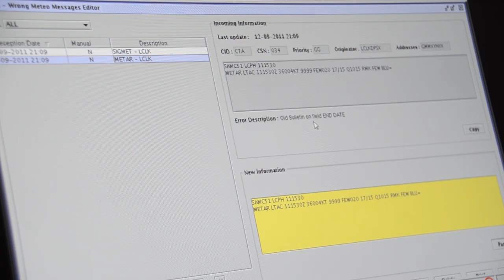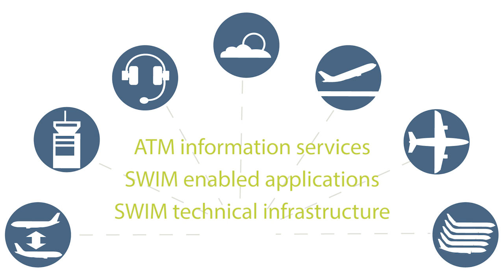SWIM Master Class 2014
The third SESAR SWIM Master Class took place from June to December 2014. During four months, 81 international teams were competing to become the 2014 SWIM "Best in Class", demonstrating leadership, but also exploring new business opportunities.

Services and applications enabling distance calculations, aircraft tracking and optimised use of airspace have received top prizes in three categories: services, applications and technical infrastructure. The winners were among 39 SWIM-enabled ATM information solutions that were submitted to the Master Class jury for nomination

The ceremony also demonstrated live some 20 services and applications, illustrating that SWIM is quickly becoming a reality within the global ATM system. We are pleased to share with you some of videos and animations. All images and visuals may be used: only in unaltered form, for personal, non-commercial purposes and  with proper acknowledgements (© Courtesy of EUROCONTROL). Any other use is subject to our prior written authorisation and must include the aforementioned proper acknowledgements.